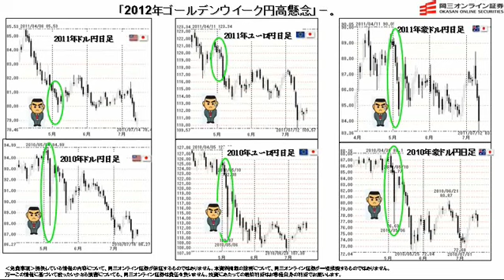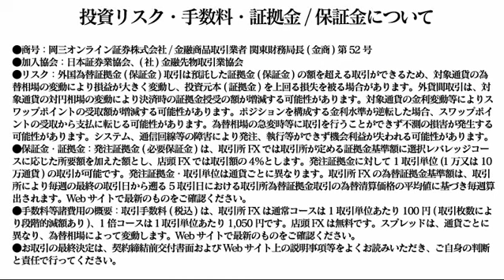【日替わり武部】2012年ゴールデンウイーク円高懸念